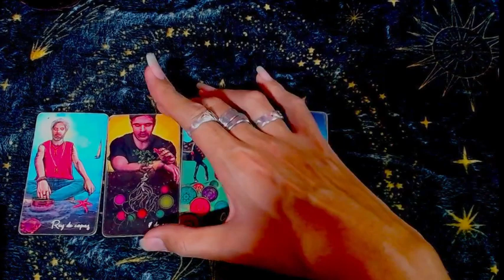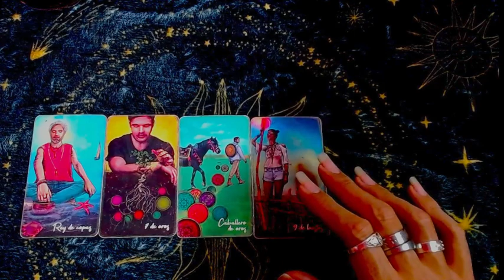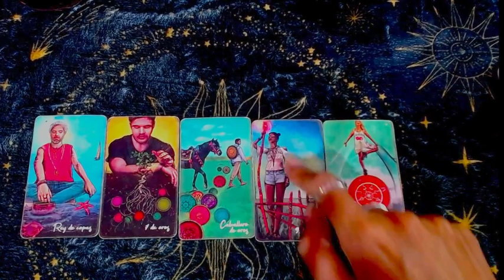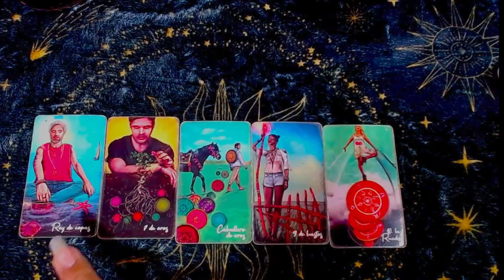PISCIS ECONOMÍA: Paso a paso alcanzas con el éxito -1 al 15 de agosto del 2023